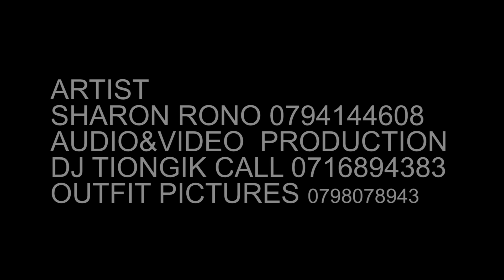TINYE CHOMIET JEHOVAH BY SHARON RONO OFFICIAL HD VIDEO 1080P